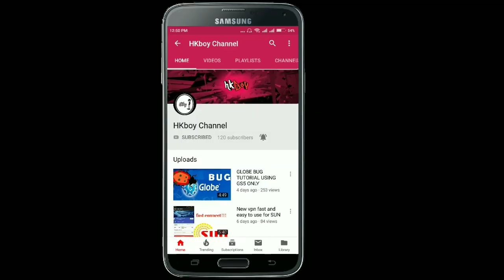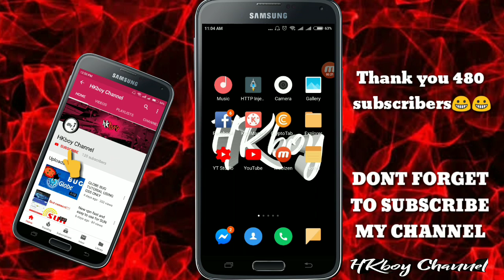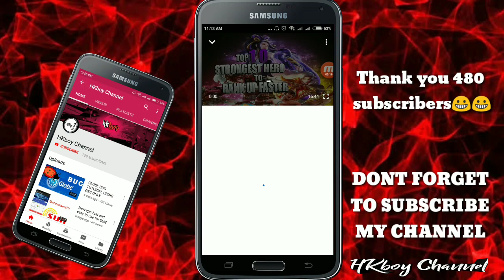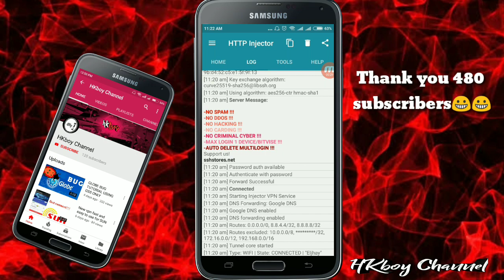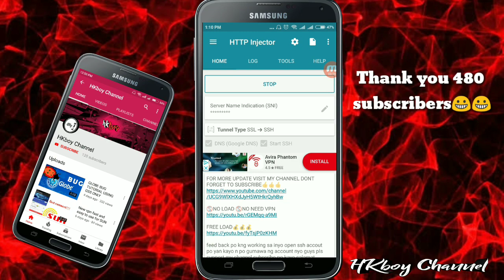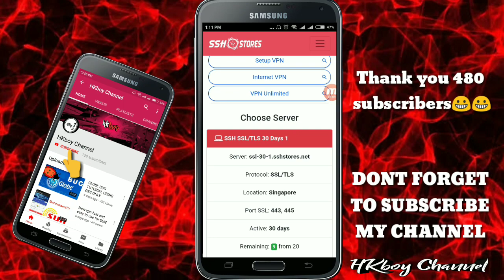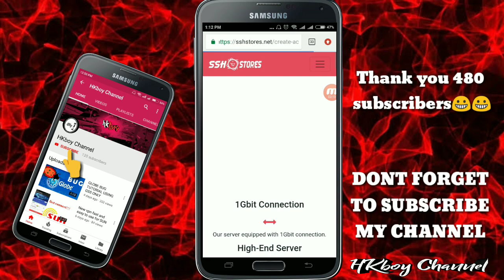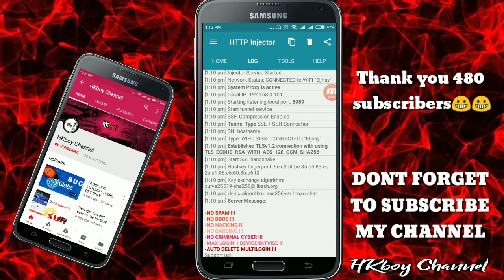di maka connect sa vpn mo? ito etry mo baka ito hinahanap mo sa sun